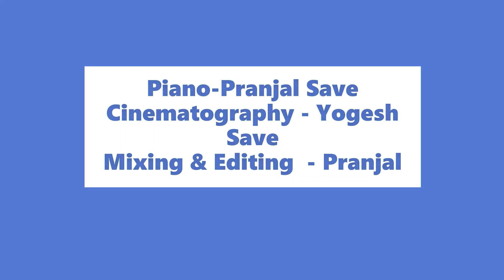SRIVALLI | Piano Solo | Pushpa - The Rise | Pranjal Save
Hey ! Everyone
This is an Late Upload as due to some problems it was not possible to shoot and upload . Now it is here.

♪ Song: Srivalli
♪ Movie: Pushpa
♪ Singer: Sid Sriram
♪ Lyrics: Chandrabose
♪ Starring: Allu Arjun, Rashmika Mandanna
♪ Label: Aditya Music

I request everybody to use earphones / headsets / earpods for better sound quality.

Piano - Pranjal Save
Cinematography - Yogesh Save
Mixing & Editing - Pranjal Save
Thumbnail - Kimaya Save

PS Music---
~Camera - Canon 70D
~Piano - Yahama  PSR F-50
               CASIO CDP-235R
~Tripod - Kadence

Hope you all guyz will enjoy the song . I hope the response will be good .
New video will be soon coming.